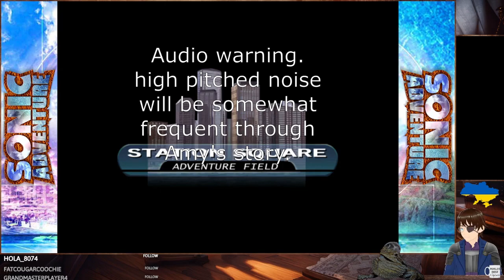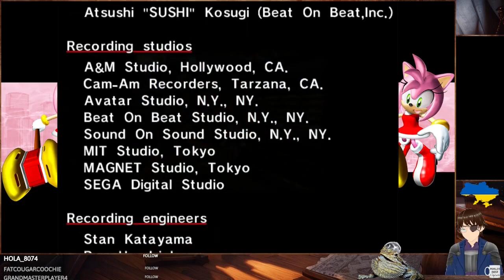Sonic Adventure (Dreamcast) #4